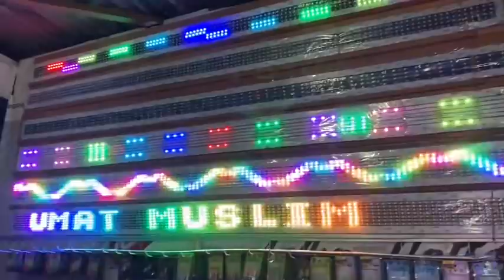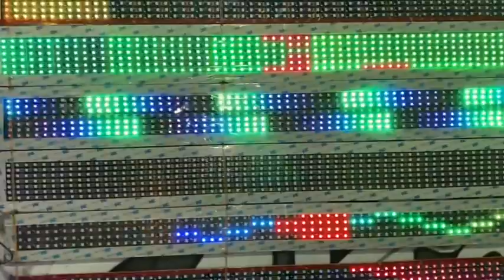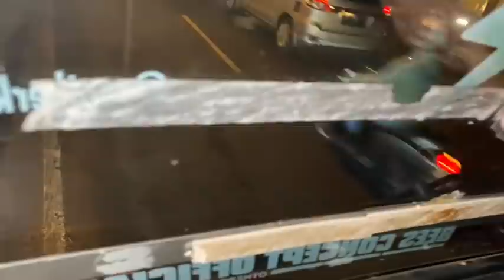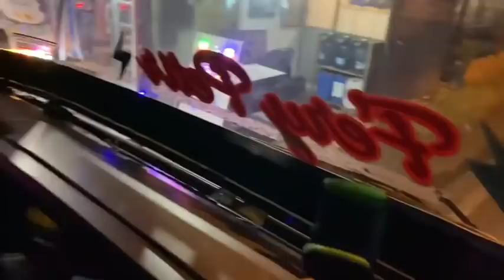PEMASANGAN LAMPU STROBO HINO 500 MAMA MUDA AKGIRNYA JADI JUGA !!!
Pemasangan lmpu strobo